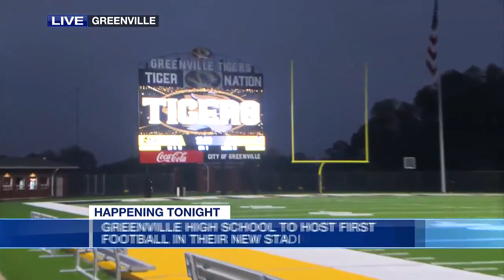Greenville High School to play first football game in new stadium